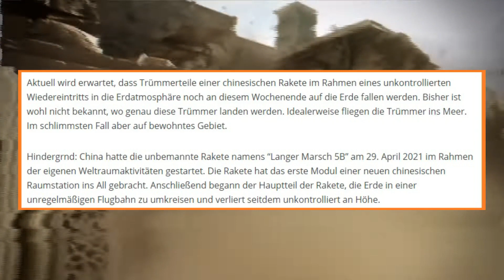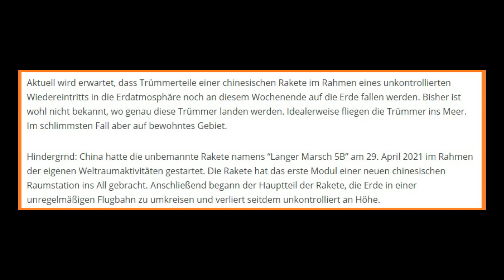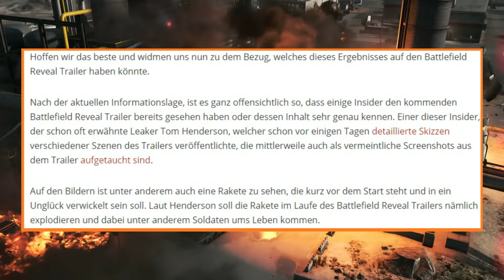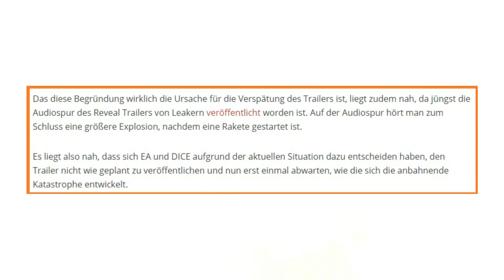BATTLEFIELD 6™ "GRUND DER VERSCHIEBUNG DES TRAILER" & DOUBLE XP! (NEWS)(LEAKS)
►PSN: ID: KrisTheGamerLP